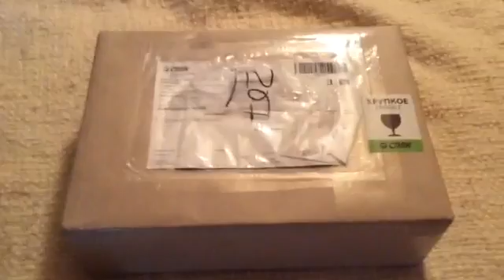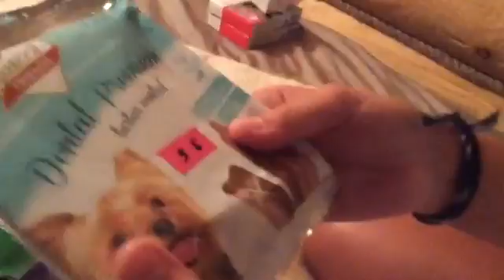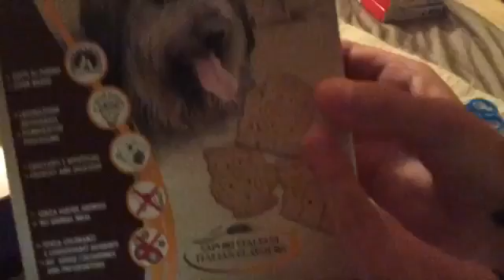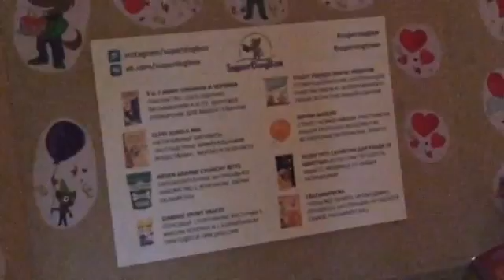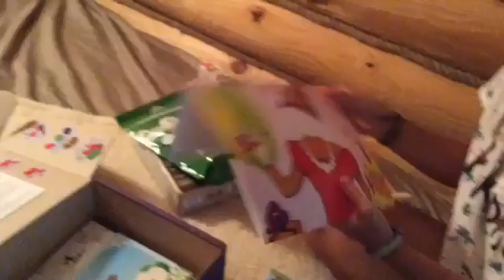SuperDogBox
К нам наконец-то приехал праздничный SuperDogBox ! В видео вы увидите что же в нем :)